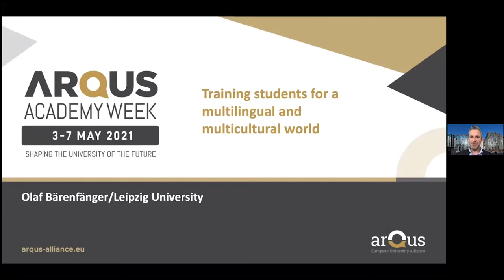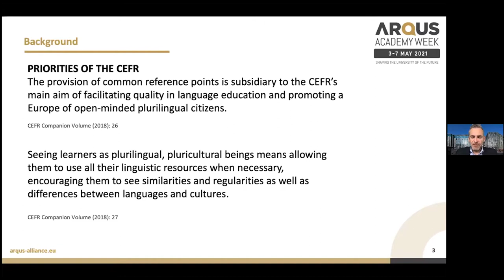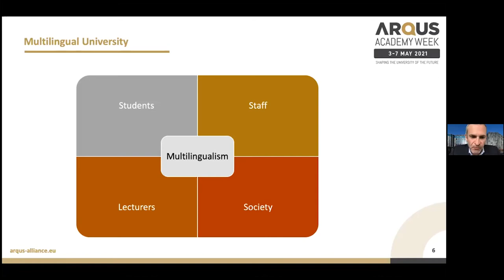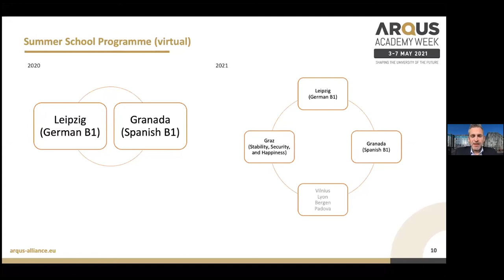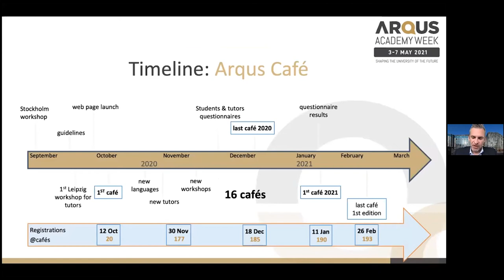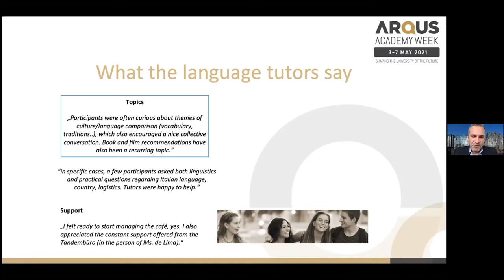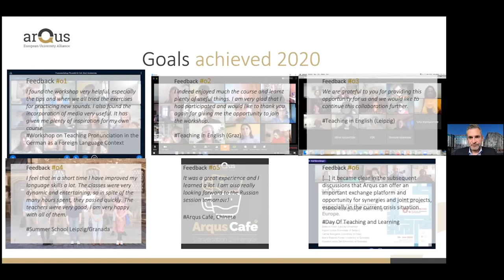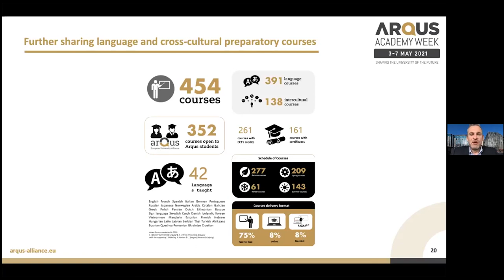Training students for a multilingual and multicultural world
From 3rd to 7th May 2021, Vilnius University hosted the Arqus Academy Week 2021, a week full of interesting discussions, lectures, workshops and other events organised by the Arqus European University Alliance. This first edition, with the motto of “shaping the university of the future”, aimed to engage the communities of the seven universities in discussing a renewed vision for higher education.

In this session by Olaf Bärenfänger, we presented an overview of what efforts have been and are being made in the Arqus Alliance to promote multilingualism and multiculturalism. The focus was on cooperative approaches to preparing and supporting Arqus students for education and careers in a globalised world. In particular, we addressed the challenges of an era in which physical mobility has been abruptly curtailed, while virtual mobility has been greatly expanded, and the resulting perspectives for the future.